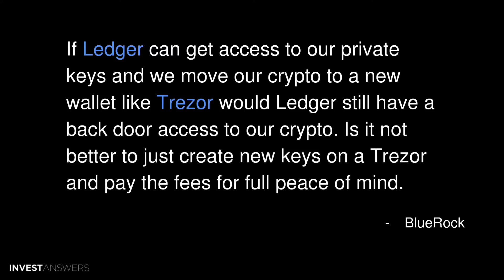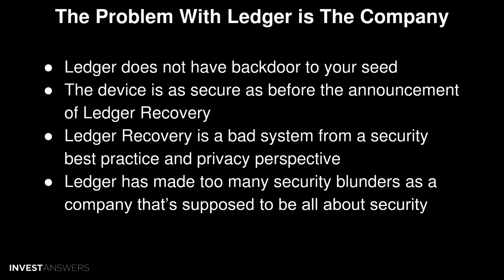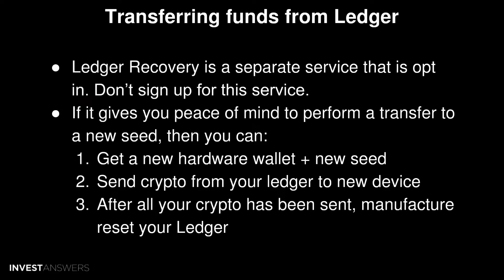What I think of LEDGER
Question from Patreon member: If Ledger can get access to our private keys and we move our crypto to a new wallet like Trezor would Ledger still have a back door access to our crypto. Is it not better to just create new keys on a Trezor and pay the fees for full peace of mind.
Recording date: June 18, 2023